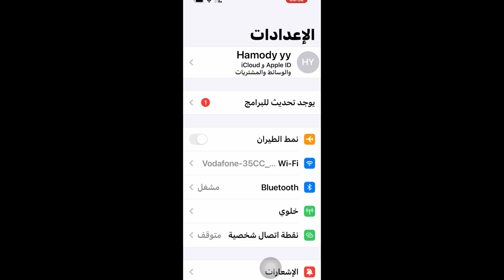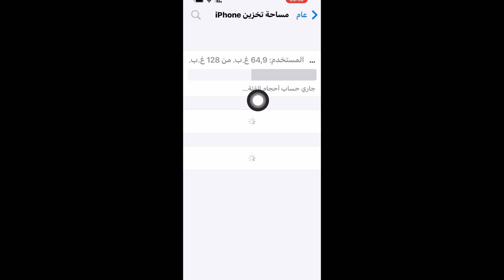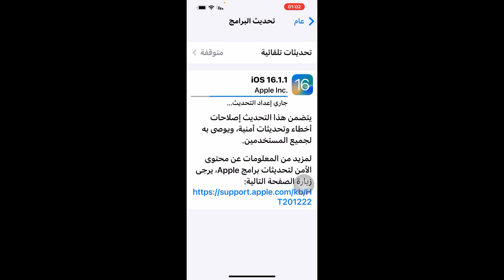كل ما تريد معرفته عن تحديث iOS 16.1.1 / تحديث iOS 16.1.1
كل ما تريد معرفته عن تحديث iOS 16.1.1
 تحديث iOS 16.1.1